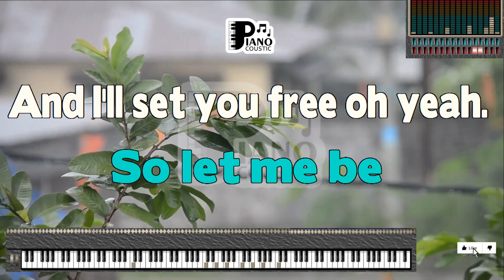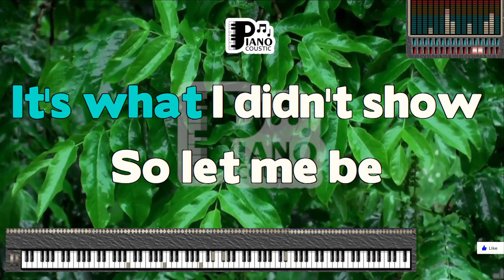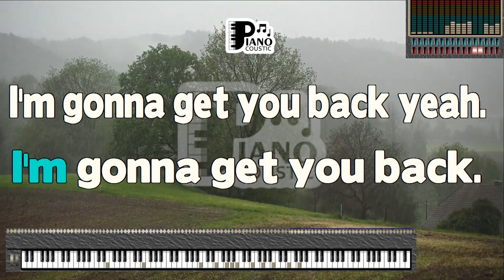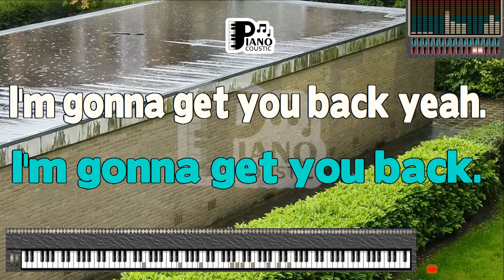MISERY MAROON 5 KARAOKE LYRICS VERSION PSR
Navigating Heartache: Decoding the Meaning of "Misery" by Maroon 5 - A Karaoke Lyrics Version Exploration on the Yamaha PSR Keyboard

In the realm of music, certain songs have the ability to capture the essence of human emotions and experiences with poignant precision. "Misery" by Maroon 5 is one such track—a melodic journey that delves into the depths of heartache, longing, and the complex aftermath of a broken relationship. In this article, we'll delve into the layers of meaning within the song's lyrics, while envisioning an immersive Karaoke Lyrics Version experience on the Yamaha PSR keyboard.

Traversing the Landscape of Heartbreak

As performed by the talented members of Maroon 5, "Misery" is more than just a song; it's a sonic voyage that explores the raw emotions that accompany the end of a romantic connection. The band's evocative performance and the song's soul-stirring verses create a musical landscape that resonates with anyone who has experienced the pain of lost love.

At its core, "Misery" is a lyrical reflection on the aftermath of a breakup—a period marked by emptiness, longing, and the struggle to move on. The lyrics poignantly convey the sentiment of clinging to memories while grappling with the reality of separation.

Capturing the Essence of Longing

The lines "Why won't you answer my call? / I'm trying to give it my all / 'Cause I really wanna know" encapsulate the essence of the song. These words capture the desperation to reconnect and understand what went wrong, even as the pain of separation lingers.

Karaoke Lyrics Version on the Yamaha PSR Keyboard

Imagine immersing yourself in the emotive melodies of "Misery," while engaging deeply with its heartfelt lyrics through a Karaoke Lyrics Version experience on the Yamaha PSR keyboard. As the music envelops you, the lyrics gracefully appear on the screen, inviting you to sing along and connect with the raw emotions and vulnerability of the song.

The Karaoke Lyrics Version on the PSR keyboard enhances the experience further. With lyrics presented as you sing, you can fully embrace the sentiment of the song and allow its exploration of heartache, longing, and the complexities of moving on to resonate within you. The interactive encounter with "Misery" transforms you into an active participant in the emotional narrative.

In Conclusion

"Misery" isn't just a song; it's a poetic representation of the human experience of heartbreak and the aftermath of lost love. The Karaoke Lyrics Version on the Yamaha PSR keyboard allows you to immerse yourself in the song's essence, celebrating the universal themes of longing, vulnerability, and the journey towards healing.

As you sing along to "Misery," remember that you're not just singing lyrics; you're channeling the emotions, the memories, and the longing that come with saying goodbye. Each note and word carry the weight of a heartfelt narrative—a narrative that resonates with the timeless echoes of human relationships, expressed through the universal language of music.

Oh-yeah
Oh-yeah
So scared of breaking it
That you won't let it bend
And I wrote two hundred letters
I will never send
Sometimes these cuts
Are so much deeper then they seem
You'd rather cover up
I'd rather let them bleed
So let me be
And I'll set you free, oh-yeah
I am in misery
There ain't nobody
Who can comfort me, oh-yeah
Why won't you answer me?
The silence is slowly killing me, oh-yeah
Girl you really got me bad
You really got me bad
Now I'm gonna get you back
I'm gonna get you back
Your salty skin and how
It mixes in with mine
The way it feels to be
Completely intertwined
Not that I didn't care
It's that I didn't know
It's not what I didn't feel
It's what I didn't show
So let me be and I'll set you free
There ain't nobody
Now I'm gonna get you back, yeah
You say your faith is shaken
And you may be mistaken
You keep me wide awake
And waiting for the sun
I'm desperate and confused
So far away from you
And I'm getting near
I don't care where I have to run
Why do you do
What you do to me, yeah